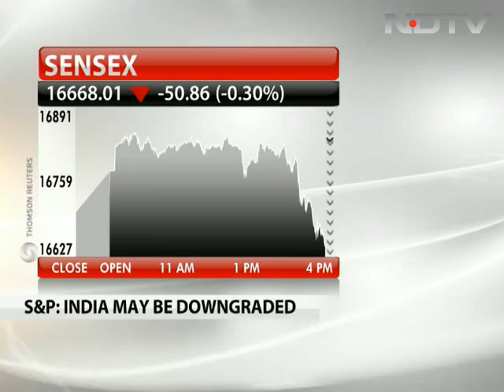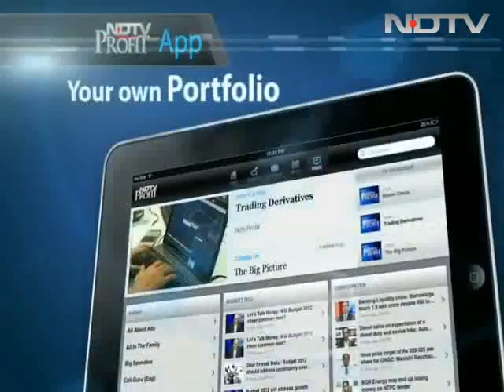PM has no political base, limited influence on cabinet: S&P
Credit rating agency Standard and Poor's on Monday warned that India may become the first among the BRIC-Brazil, Russia, India and China-countries to lose its investment grade rating, citing slowing GDP growth and political roadblocks to economic policymaking as some of the factors that could lead to such an action.